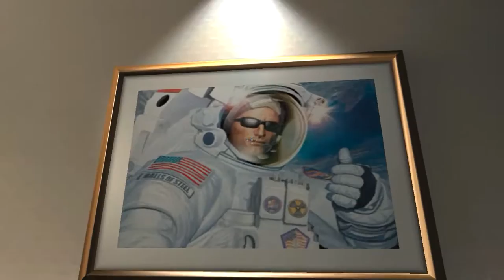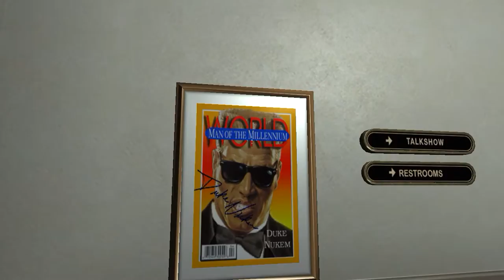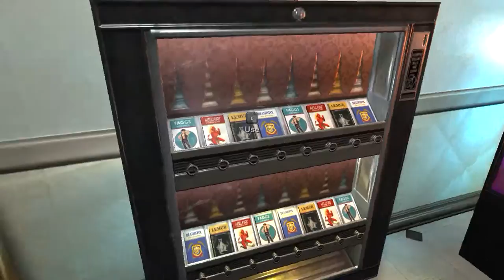Duke Nukem Forever - Part 1 - Welcome To Duke Central!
The Duke is back, and he just ran out of gum..
Time to jump on into the series of Duke Nukem with Duke Nukem Forever! Yes many don't like this game, but if you want someone who appreciates this game for what it was, then you found the right guy!

Also this channel now contains nudity, this is a feat in it's self.

✪Watch in 720p/1080pᴴᴰ if available~!✪ ◕◡◕

Become a partner with Maker Studios, they're cool!

♦Programs/Devices used:♦

♦Sony Vegas♦
♦Blue Snowball Microphone♦
♦Audacity♦

♦Like and favorite if you'd like~♦